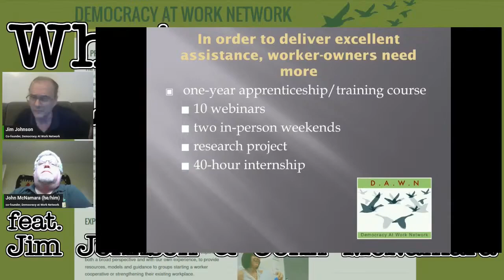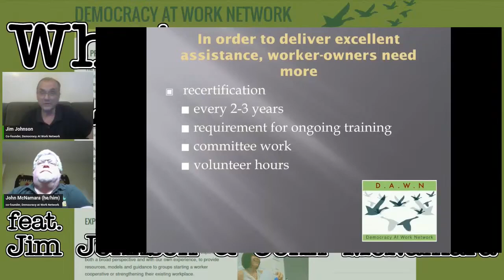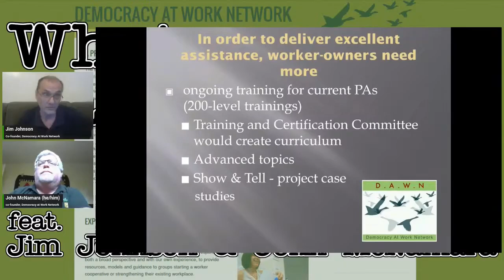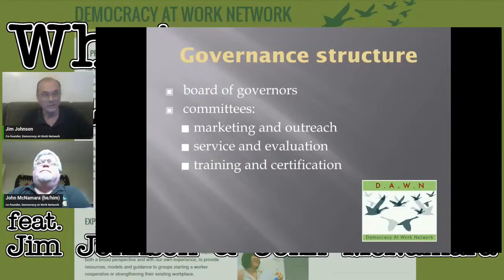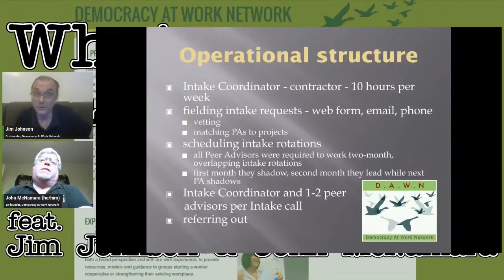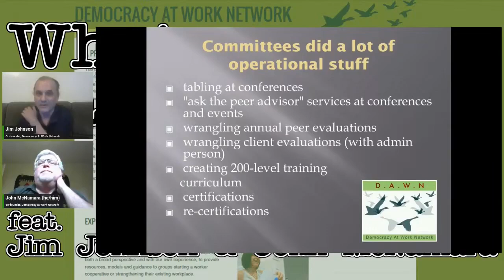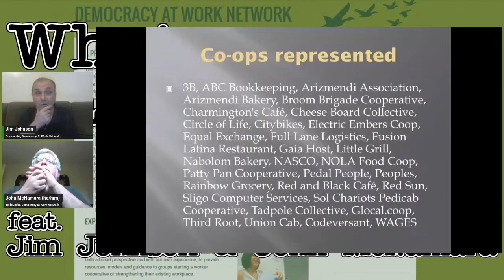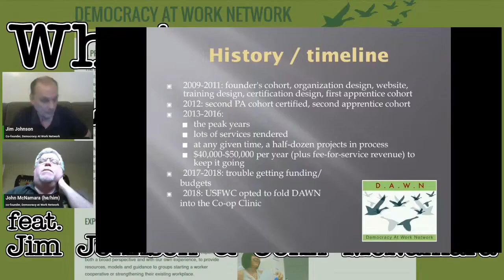A Brief History of the Democracy at Work Network (feat. Jim Johnson & John McNamara)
DAWN co-founders Jim Johnson & John McNamara talk about the history of this impressive worker co-op peer support network and why it no longer exists.